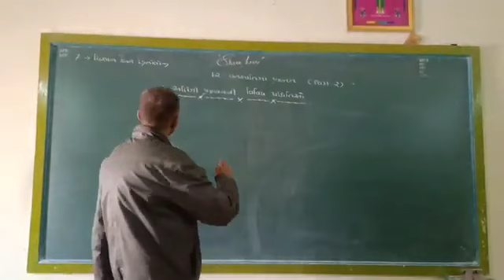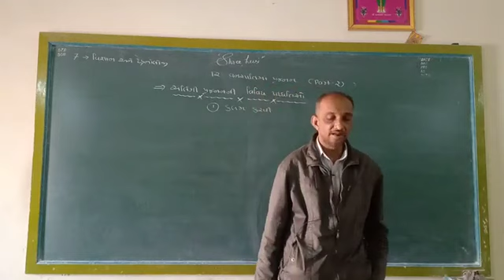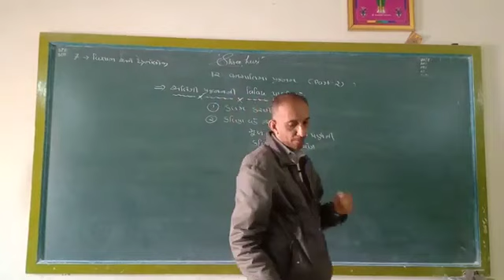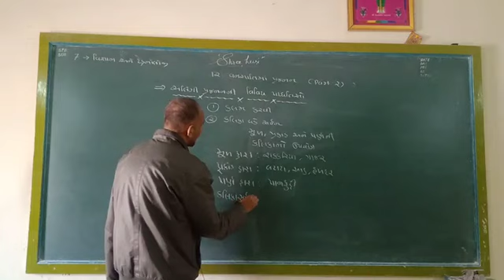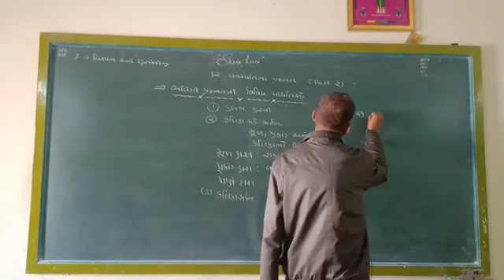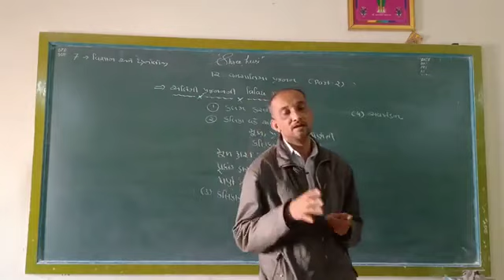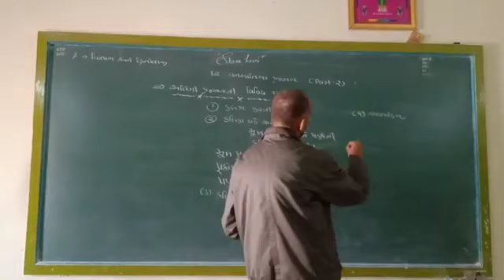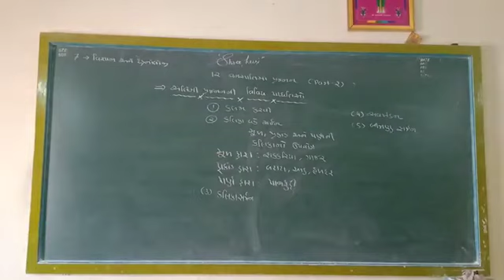STD 7 Gm Science Ch 12 Part 2360p